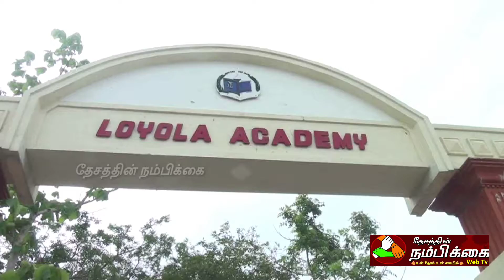பள்ளி நிர்வாகத்தின் கவனக்குறைவால் மாணவன் பலி.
தேசத்தின் நம்பிக்கை.சமூக வலைதள தொலைக்காட்சி.